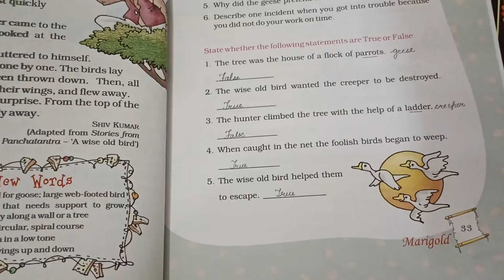CLASS 5 QUESTION ANSWERS OF"FLYING TOGETHER"